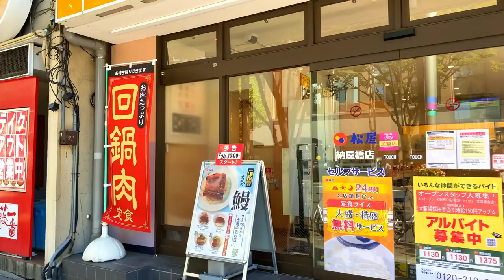4K Walk in Sakae Station (栄駅) | Underground Shopping Store | Nagoya Tower TV | Center Park.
In today's Japan Walking Tour video, we will walk together from Nagoya Station to Fusshimi Station in Aichi Prefecture, Japan.
Enjoy this Japan walking tour to discover the delights of everyday life in Japan.

Nature#Beautiful